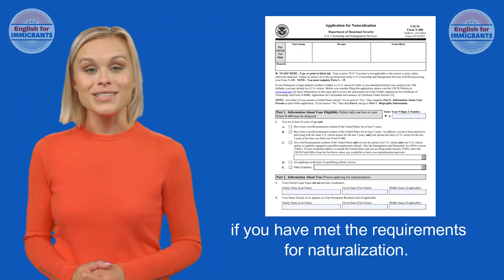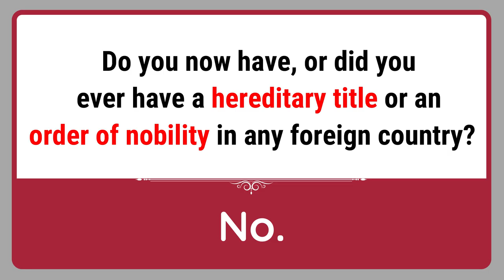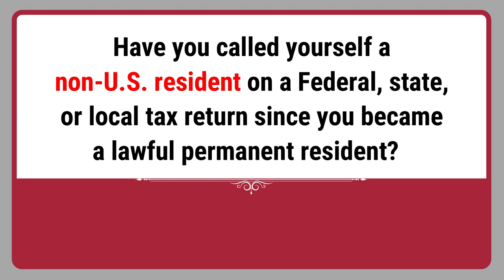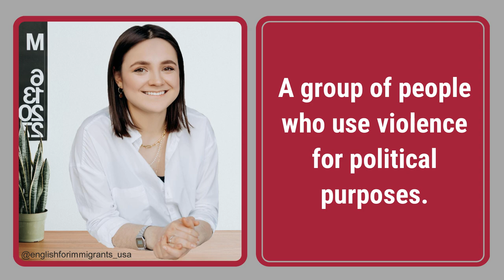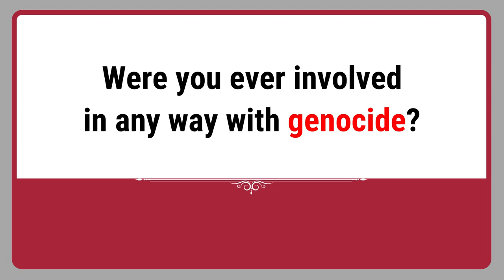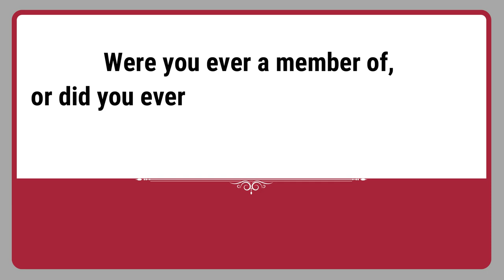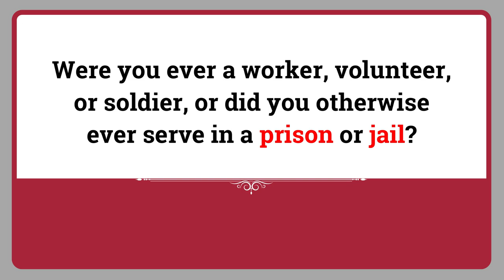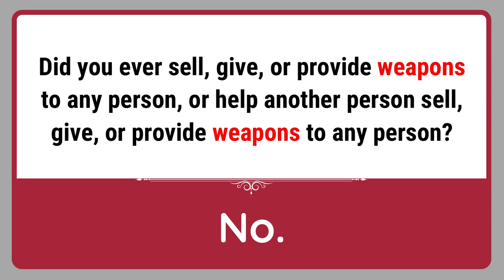40 Most Asked N-400 Word Definitions and Yes/No Questions for US Citizenship 2024 Naturalization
This video will help you how to answer the most asked N-400 Words and Definitions. Study the Yes No Question for US Citizenship. This study guide video will also help you remember the commonly asked questions from Part 12 of your N400 application. There are 40 vocabulary words and definitions for you to learn.

Your complete online study guide for becoming a US citizen!

US Citizenship for Immigrants is an educational channel dedicated to help immigrant applicants pass their naturalization interview and test. Many of our subscribers who studied with our videos have successfully passed their US citizenship interviews. We provide online study materials and help guide in our channel for free! Please check out the links to our playlist of popular practice test videos below to help you with your study:

💌 SUPPORT US! 💌
When you log in to your YouTube account, you will see the THANKS button under our videos. Any super thanks you buy from our videos will help fund our channel in making free educational content to all immigrant applicants who wish to study with our videos.

✍️ Tell Us What You Need! ✍️
What videos would you like us to make on this channel?
Please write your comments below.